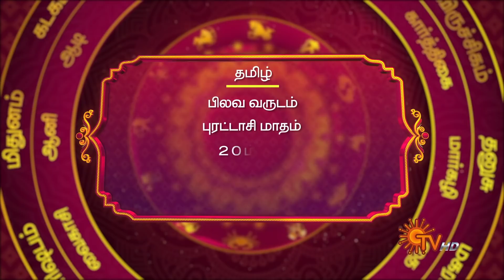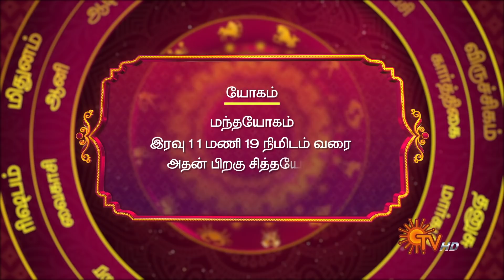நல்ல காலம் பிறக்குது | ராசிபலன் | Daily Horoscope | 06.10.2021